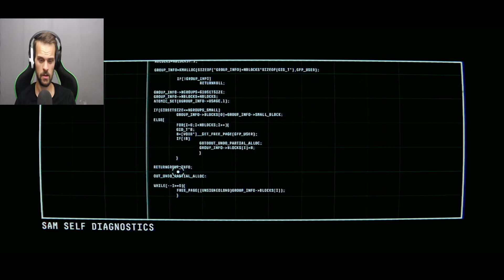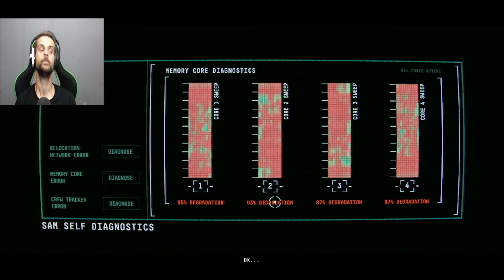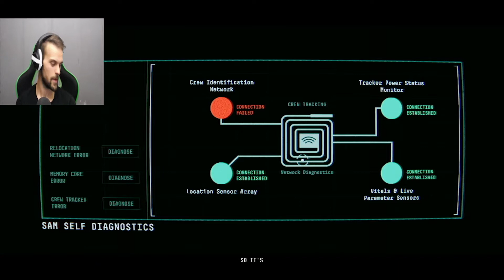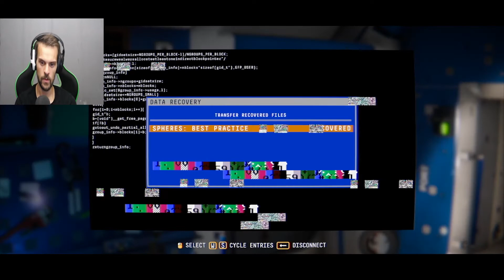I Went To Space! And The Face Reveal No One Asked For! | Observation #1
►Outro Animation maker:
Foxanime101

► Music
Outro Song!